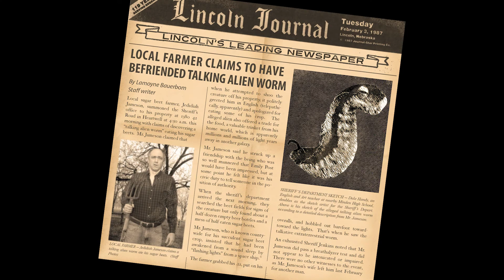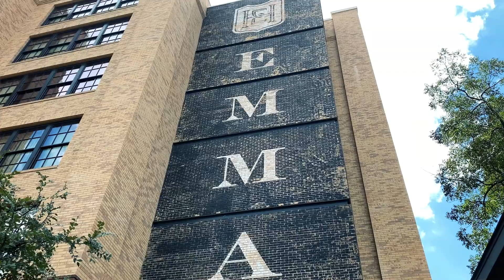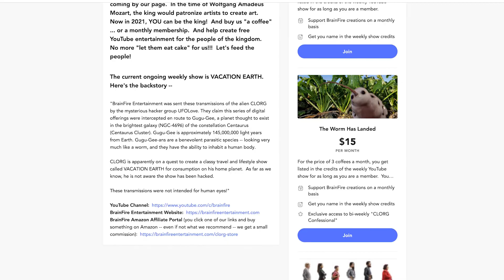Vacation Earth - Ep 101 - CLORG Speaks Telepathically to His New Friend at the Pearl in San Antonio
CLORG gets invited to meet with Clem Jameson, the son of Jedidiah Jameson, who was the first person CLORG met when landing on planet Earth (in Nebraska 1987).  CLORG was his worm self at that point and spoke telepathically to Jedidiah -- who enjoyed CLORG's company,  but felt compelled to call the authorities who whisked CLORG off to Area 51.  Son Clem asks CLORG to meet him at the Pearl in San Antonio, Texas, a beautiful development of shops, living space, restaurants, a hotel, and a farmers market.  It was once a brewery, and the old equipment and buildings have been gorgeously folded into the new development.
Some links for this episode -- thanks to Talking Tree Farm especially!

You can pay $8 for parking near Avenue A, or you can look for a free spot here --